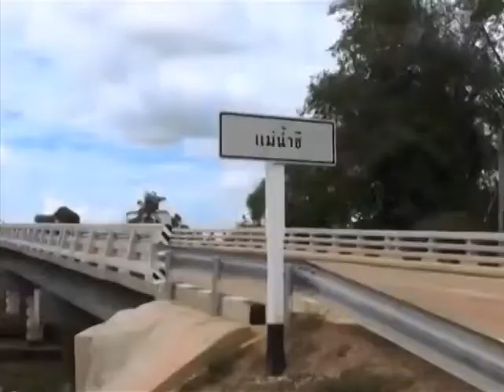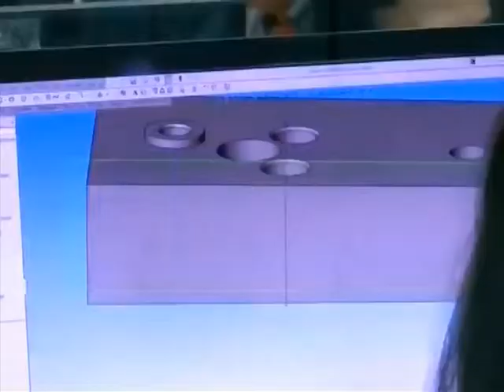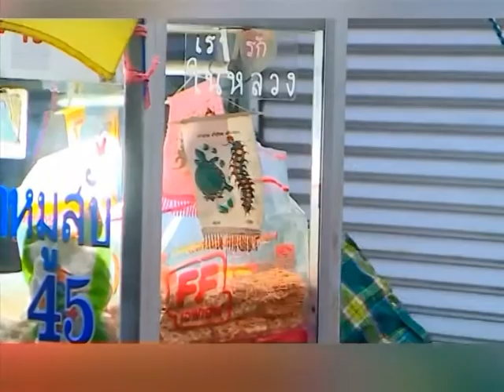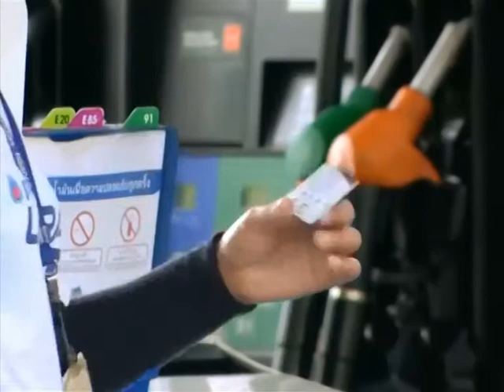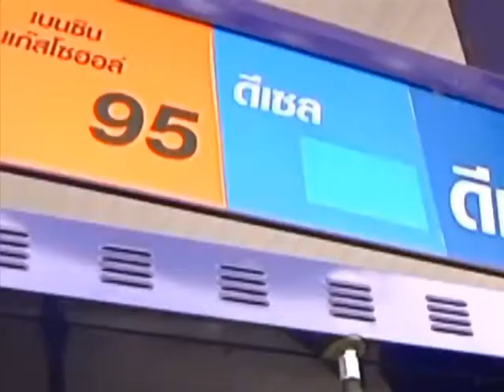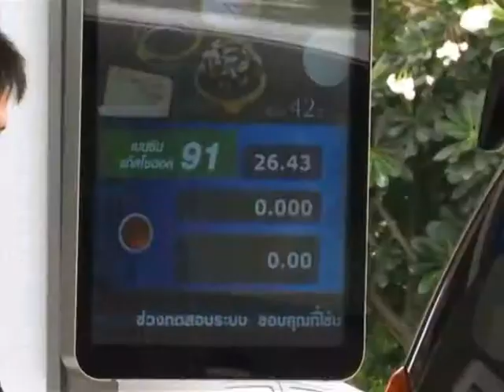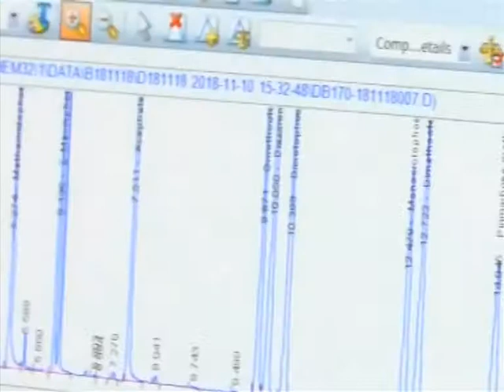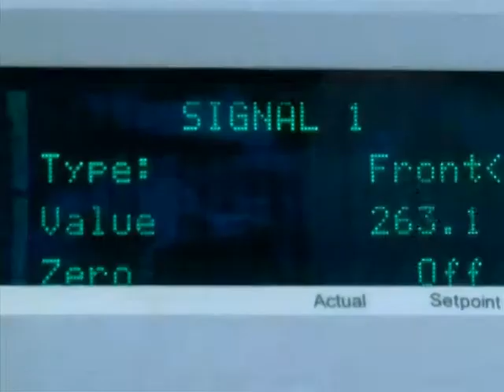รายการชั่วโมงข่าวเย็น (2/2) | 17-06-62 | PEOPLETV